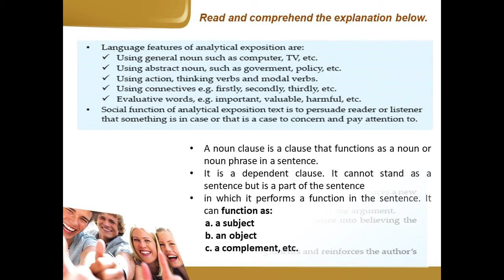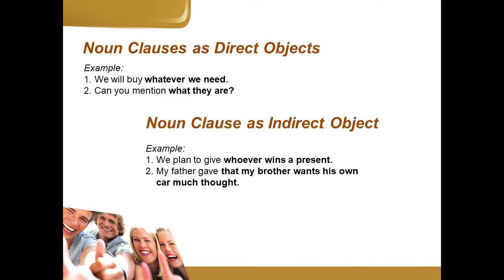Idea and Opinion (1)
Pada kesempatan ini saya akan membagikan bahan ajar SMA Lengkap kepada siswa/siswi dan/atau bapak/ibu guru sma kelas X, Kelas XI IPA/IPS dan Kelas XII IPA/IPS. Dengan materi ini harapannya bisa akan lebih membantu dalam proses belajar mengajar. Bagi yang berminat Silahkan Download Kumpulan Bahan Ajar untuk SMA Lengkap berikut :